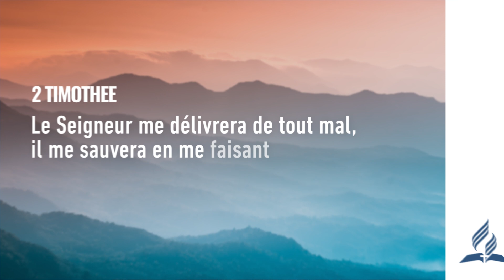Pensée du Jour | Es-tu prêt à voler ?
Pensée du Jour | Es-tu prêt à voler ? | 2022

Pensée du jour Présentée par le pasteur Yorann Lupon. Une courte pensée chaque jour afin de vous rapprocher de Dieu.

✅ Playlists recommandées